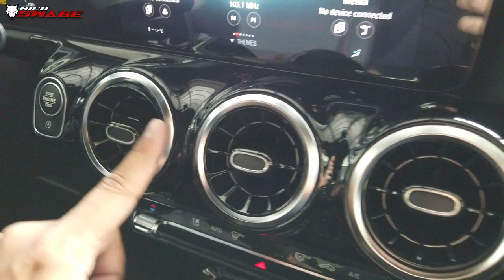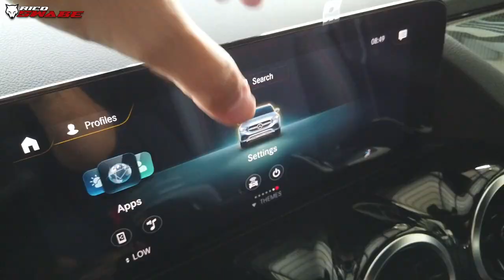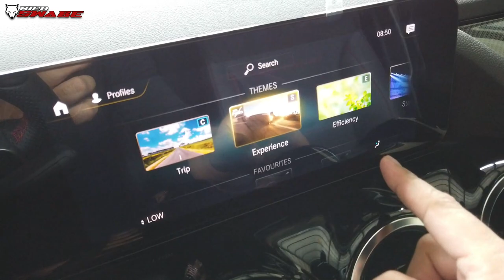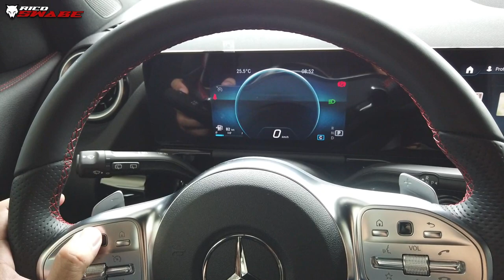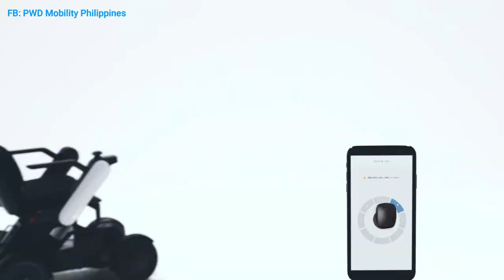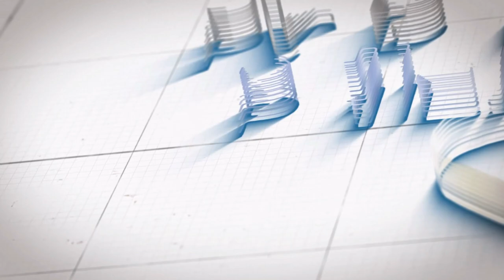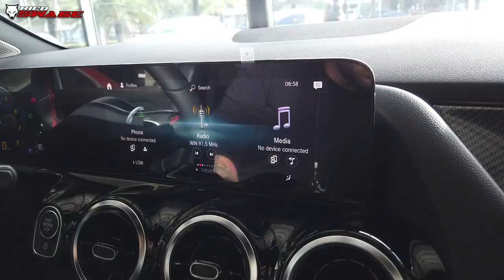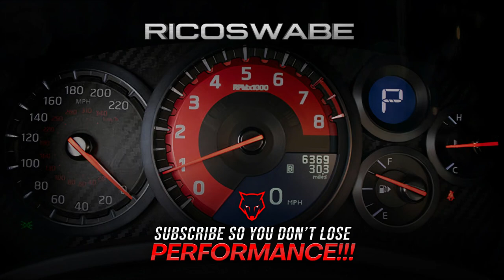Mercedes Benz GLA AMG LINE | A CLASS SUV!! - Philippines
😎THANK YOU SO MUCH Mercedes Benz Alabang by AUTO ICON!Pls Visit their Website / Call or Contact their Sales Consultant Mr. Alfred Bautista 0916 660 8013.Unit Price for this 2022 GLA 200 AMG LINE is 3,800,000 ph money.

Time Codes ⏰
0:00 Overview
1:23 Exterior Styling
2:40 Powertrain
3:24 Cargo Space & Length
4:18 Back Seat
6:06 Driver Cockpit
10:00 Channel Advertisement
11:08 Test Drive & Impressions
18:04 Outro & Update

Nagmamahal. RICOSWABE